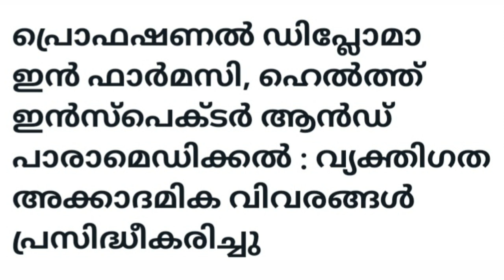ഫാർമസി, ഹെൽത്ത്‌ ഇൻസ്‌പെക്ടർ ACCADEMIC DETAILS CHECK ചെയ്യാം .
PHARMACY COURSES IN HEALTH ISPECTER AND PARAMEDICAL,PHARMACY COURSES AND PARAMEDICAL COURSES,PHARMACY COURSES IN HEALTH INSPECTOR